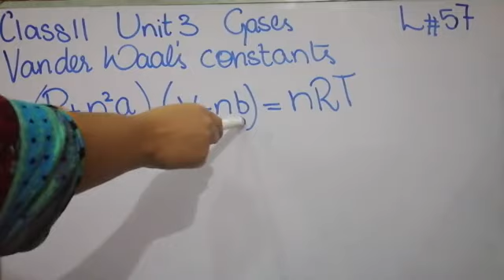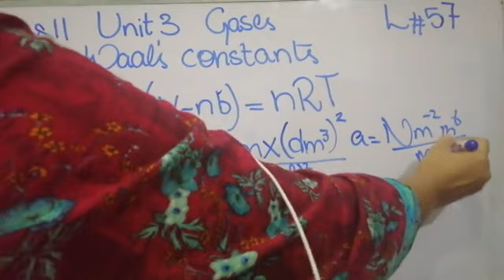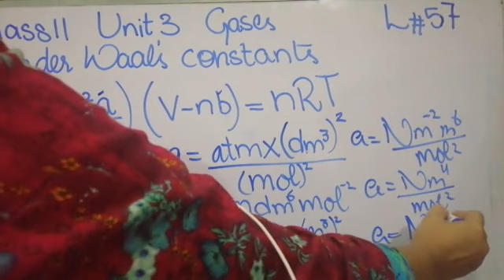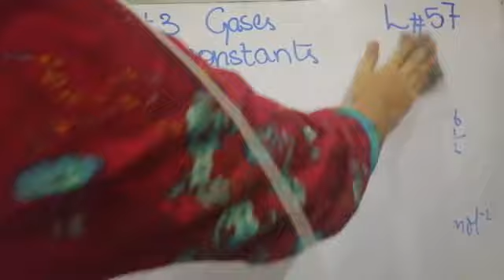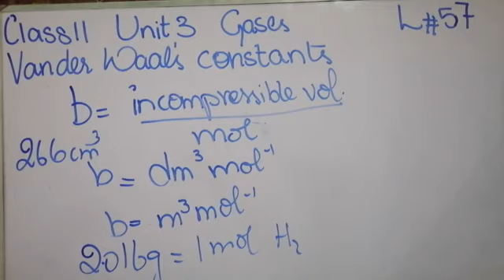Vander Waals Constant 1st Year Chemistry lec 57